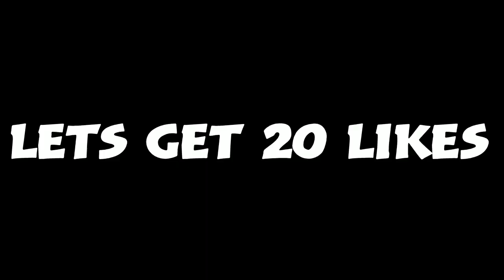2K23 GUARD ACADEMY! BEST DRIBBLE MOVES + JUMPSHOT + PLAYMAKING & SHOOTING BADGES - DRIBBLE TUTORIAL!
During NBA 2K21 I made videos on:
- 99 OVERALL ONE DAY NBA 2K23